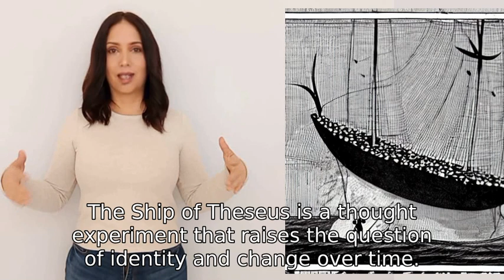What is the ship of Theseus?